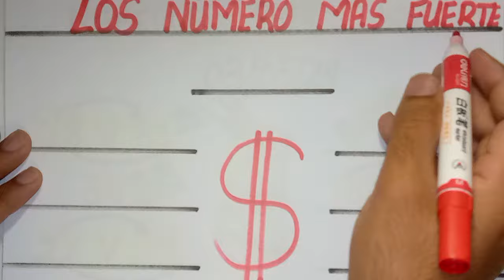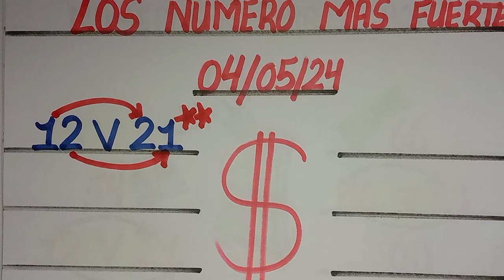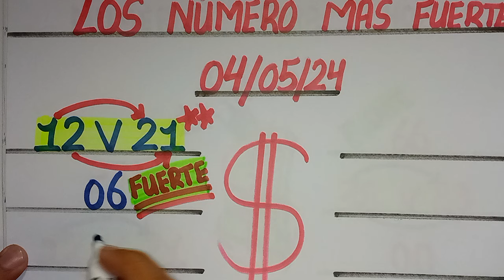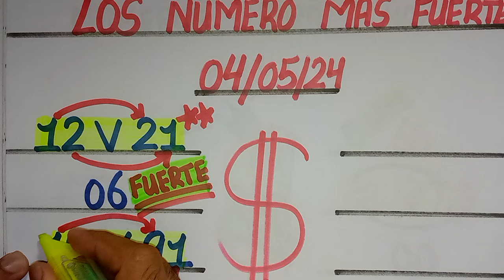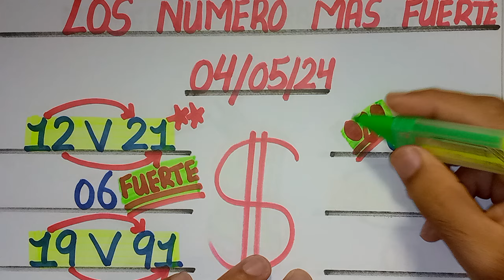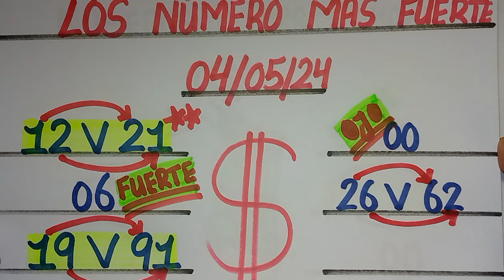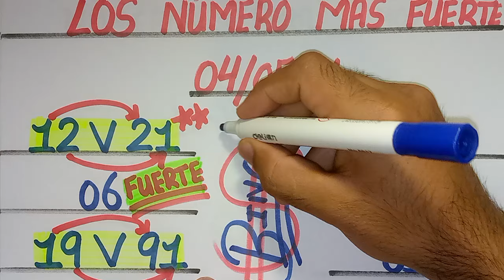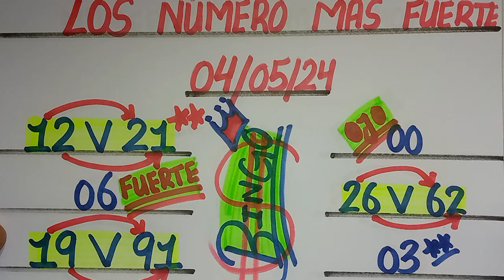LOS NÚMEROS DE ESTE MES HOY 26 DE JUNIO DE 2024